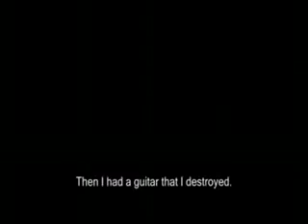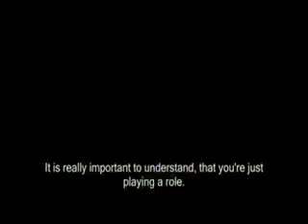Richard Kruspe - Anakonda im Netz Interview (English Subtitles)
The Interview Anakonda im Netz with English Subtitles.Enjoy it :)